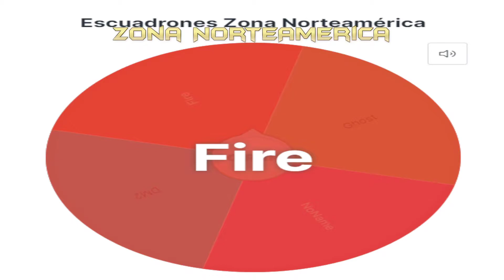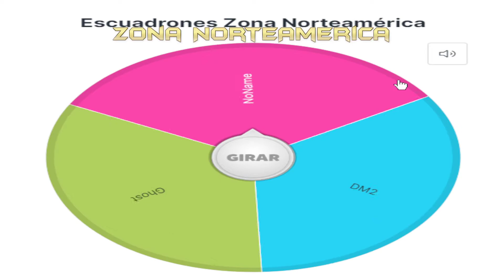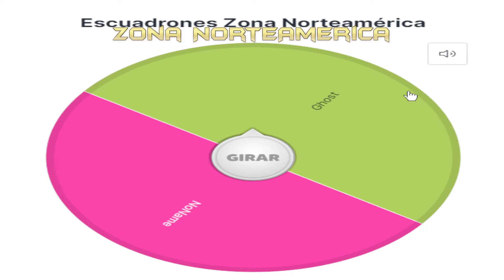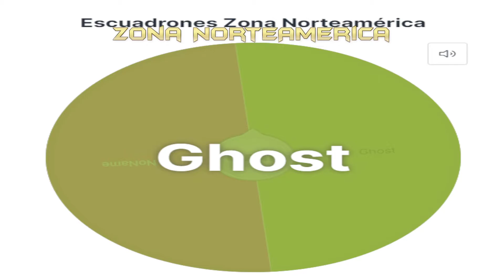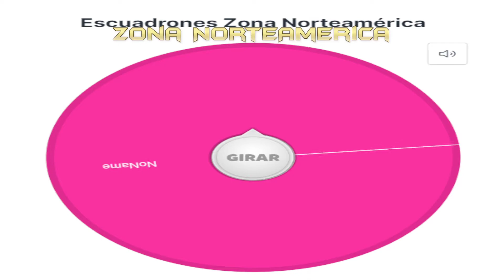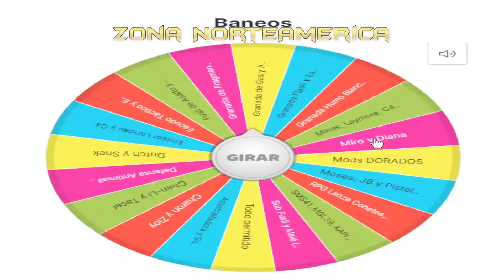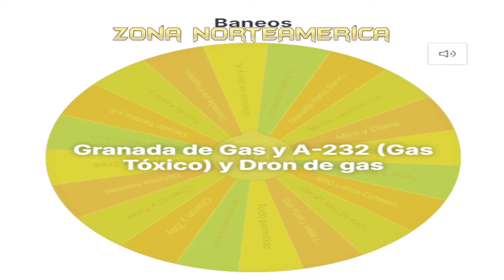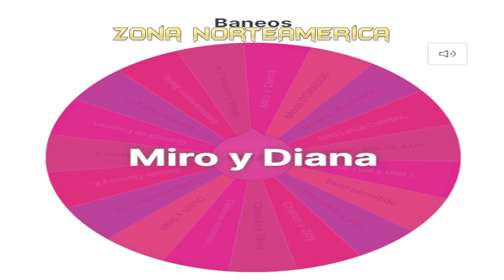Sorteo #46 -Zona NorteAmerica- Batallas / Miércoles 27 de Julio del ´22- Tacticool Latino.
Ven a conocer al rival de tu escuadrón favorito así como las limitantes de uso para las batallas del día de mañana Miercoles 20 de Julio del ´22!!! Saludos Tácticos !!!